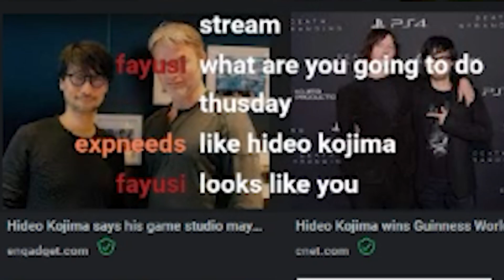The Japanese 'SideTalkNYC'